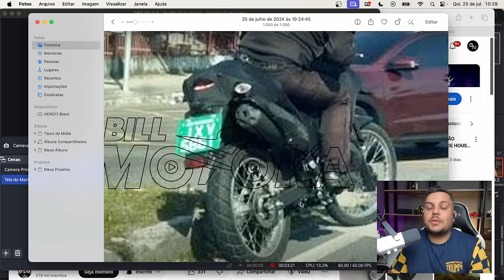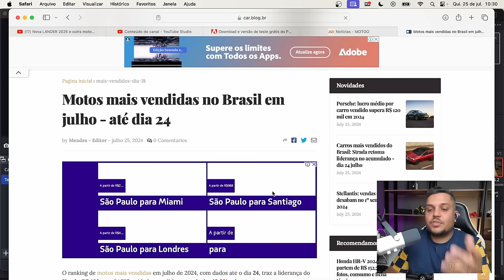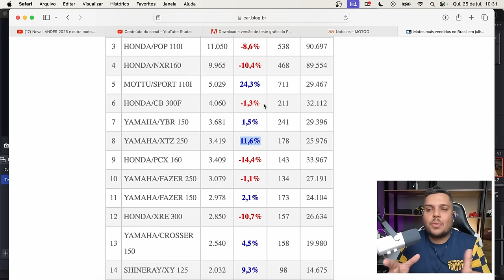🚨NOVA LANDER 2025 é FLAGRADA em TESTES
✅Haya Creations✅
Film Maker
✅Vulcan Radical Store✅
Endereçõ: Rua Marquês do Herval, 95 - Centro
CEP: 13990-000